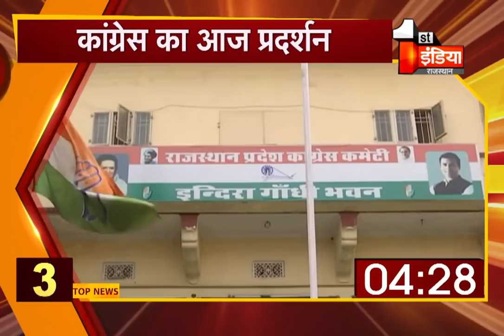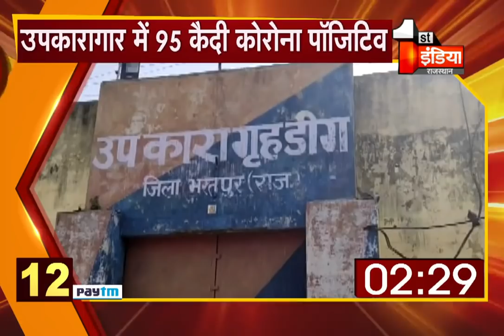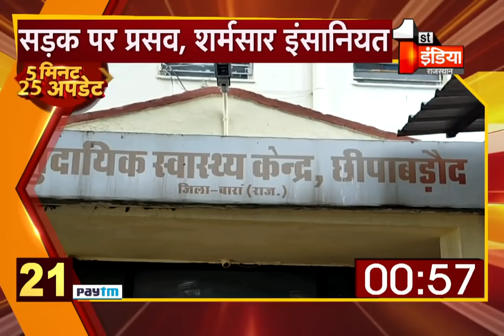देखिए 5 मिनट में देश प्रदेश की 25 बड़ी ख़बरें | 21 September 2020 | Top 25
About this Video:
See 25 big news of the country in 5 minutes. 21 September 2020 | Top 25